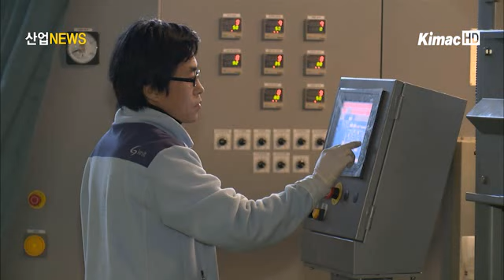신소재 섬유개발 친환경으로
[아나운서]
고어텍스나 발열섬유 같은 기능성 옷을 찾는 사람들이 크게 늘고 있습니다. 이에 따라 섬유산업에서는 기능이 뛰어난 신소재 개발과 함께 고부가가치창출이 시급해졌습니다. 또한 친환경성까지 더한 국내 섬유산업 개발을 오지혜 기자가 소개합니다.

[리포트]
경기 북부 지역의 섬유산업 경쟁력 강화를 위해 지난해 12월 설립된 경기그린니트연구센터.

특화산업 육성을 위한 니트 전용 기술의 친환경성이 눈길을 끌고 있습니다.

[인터뷰 - 김 종 훈 본부장 / 한국섬유소재연구소 연구개발본부]
~ 최근 크게 불고 있는 녹색 기술을 기반으로, 중소기업체들이 자기 특화된 최첨단 섬유 소재들을 가질 수 있도록 (노력하고 있습니다.)

일반적인 염색은 염료와 물, 천을 함께 기계에 넣고 돌리는 방식으로 에너지 소모도 크고, 폐수 등 뒤처리 비용도 많이 듭니다.

연구센터에서 새로 개발한 CPB 염색방식은 롤러를 이용해 천에 염료를 묻히고 숙성하는 방식으로 생산성이 우수하며, 에너지 사용을 크게 줄일 수 있습니다.

이런 과정을 통해 니트가 구겨지지 않고 펼쳐져 있기 때문에 외관이 깨끗해집니다.

[인터뷰 - 용 광 중 섬유패션비즈니스센터장]
~ (설비를 이용하게 되면) 폐수 절감이라든지 에너지 절감 등의 장점이 있습니다. 그리고 기존에 나와있는 원단의 품질보다도 더 좋은 품질로 기술경쟁력을 확보할 수 있기 때문에 (생략)

특히, 염색 과정에서 반응하지 못하고 남은 염료를 제거하는 연속수세기도 국산화 하는데 성공했습니다.

액체 암모니아로 가공된 직물은 이렇게 구김이 가지 않아 다림질이 필요 없습니다.
이 가공법을 세계최초로 니트에 적용해, 부드럽고 신축성이 좋은 신소재 섬유가 곧 개발될 것으로 보입니다.

이 모든 공정이 일원화되면, 침체된 우리나라 섬유산업의 핑크빛 장래가 앞당겨질 것으로 보입니다. 산업뉴스 오지혜입니다.